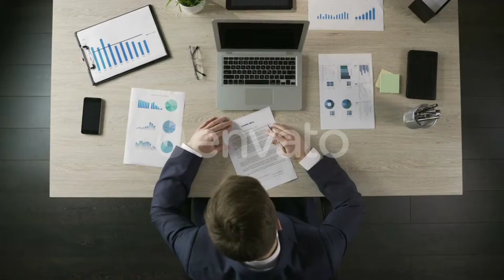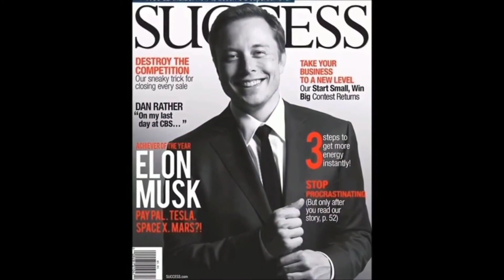Elon Musk Lifestyle, Biography, SpaceX, Tesla Car, Zip2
Elon Musk, Best motivation Ever, Best Motivational Speaker, Motivational Speaker, Tesla, SpaceX, The Boring Company, Mars, business, entrepreneur, leadership, Leadership Consultant, Business Coaching, Leadership Funnel, Elon Musk Failures, Elon Musk Success, Business Leaders, Top Business Leaders of the World